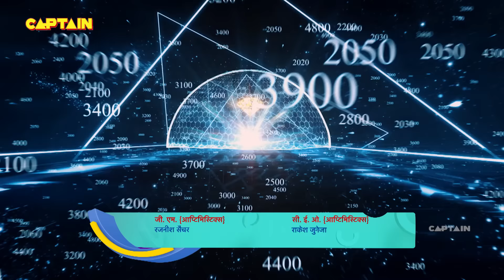बालवीर विवान के साथ अलादीन पहुंचा काल लोक | Baalveer Returns -बालवीर रिटर्न्स | Ep 104 |Full Episode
Episode. 104